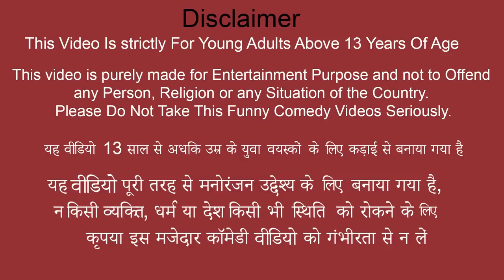रेल बोगी घर Train Coach House Desi Jugaad Comedy Video Moral Stories Hindi Kahaniya New Funny Comedy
रेल बोगी घर Train Coach House Indian Jugaad Comedy Video Moral Stories Hindi Kahani New Funny Comedy Video.